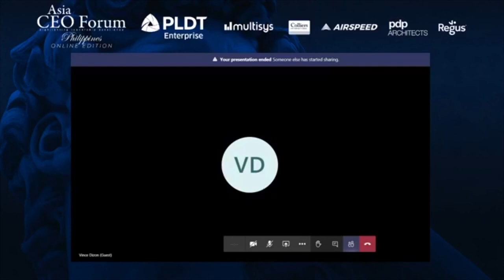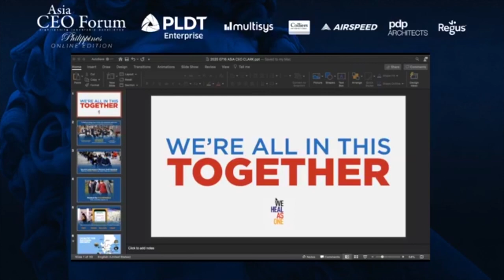ASIA CEO CLARK ONLINE 2020| Vince Dizon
ASIA CEO CLARK ONLINE, co-presented by Multisys Technologies and PLDT Enterprise, with Elite Sponsors Airspeed International, Colliers Internationa, PDP Architects and Regus.

Vince Dizon
President and CEO, Bases Conversion and Development Authority

PRESENTER: Vince oversees one of the key agencies driving “Build Build Build,” the government’s infrastructure program that is the most ambitious in the country’s history.  BCDA engages in public-private partnerships for tollways, airports, seaports and other nation-building developments.  Vince is also appointed Presidential Advisor for Flagship Programs and has many years of senior political experience.